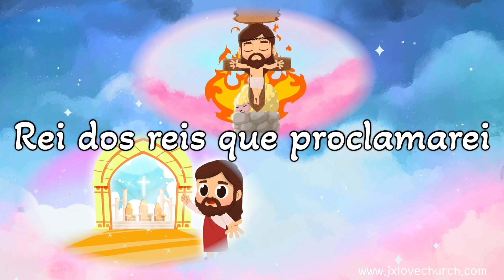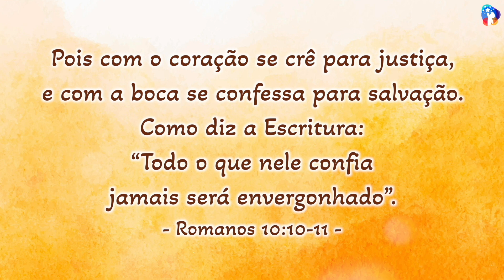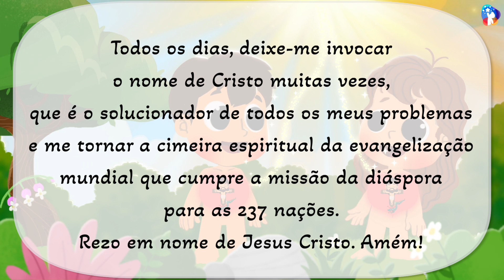Vamos clamar "Jesus é Cristo" muitas vezes, o Solucionador de Todos os Meus Problemas!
[Adoração em Vidéo de 10minutos]
- 9/7/2023
Caminho da salvação

Deus vivo,
Obrigado por me vestir com o 'sangue de Cristo', quando aceitei 'Jesus Cristo de Gênesis 3:15', a solução que você me deu quando não tive escolha mas viver sob vergonha e medo todo tempo devido ao pecado original de Gênesis 3.
Todos os dias, deixe-me invocar o nome de Cristo muitas vezes, que é o solucionador de todos os meus problemas e me tornar a cimeira espiritual da evangelização mundial que cumpre a missão da diáspora para as 237 nações.
Rezo em nome de Jesus Cristo. Amém!